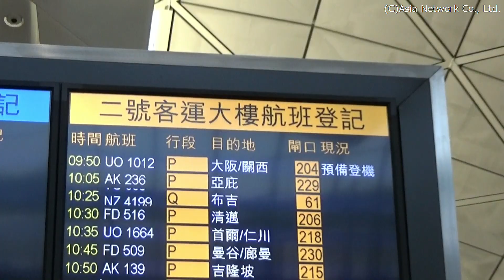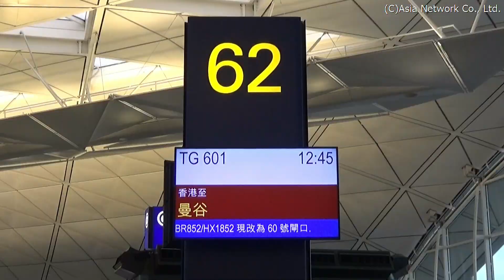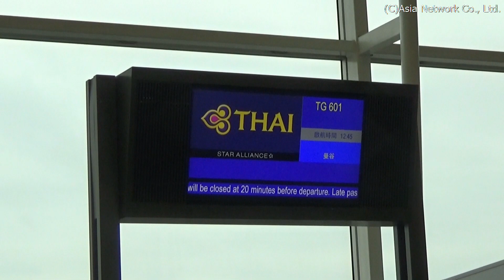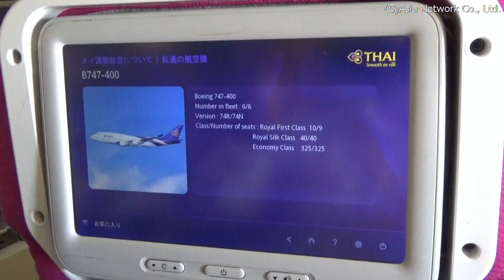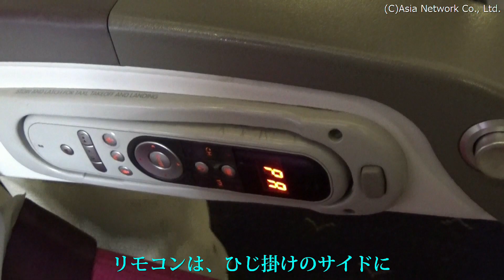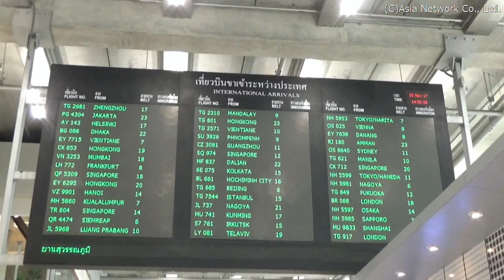ジャンボジェットに乗った!【タイ国際航空/ボーイングB747-400搭乗記】(TG601便/香港→バンコク)/Thai Airways International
タイ国際航空・TG 601便の香港→バンコク(スワンナプーム)間、エコノミー・クラスの搭乗記です。機材はボーイングB747-400(B747-4D7)型機(ジャンボジェット)、レジ(機体)番号は「HS-TGF」でした。だんだんと、世界的にB747-400型機に乗ることができる機会も少なくなってきましたね。短い路線でしたが、十分に楽しめました。

Thai Airways International, B747-400(Jumbo Jet)
บริษัทการบินไทย จำกัด มหาชน, B747-400

◆YouTube(【タイ国際航空B747-400】東洋のセント・マーチン島、プーケット空港を離着陸)
◆YouTube(総2階建て旅客機エアバスA380搭乗記【タイ国際航空】/TG676便(バンコク→東京))